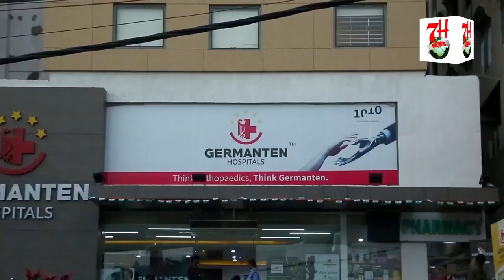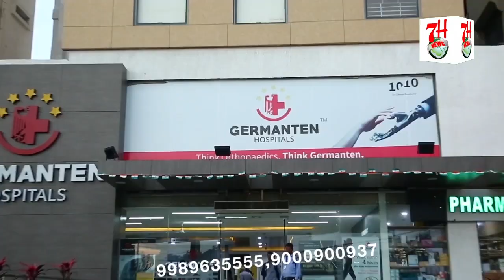BAAP NE BANAYA APNE HI BETIYON KO HAWAS KA SHIKAR| 7H News | HYDERABAD